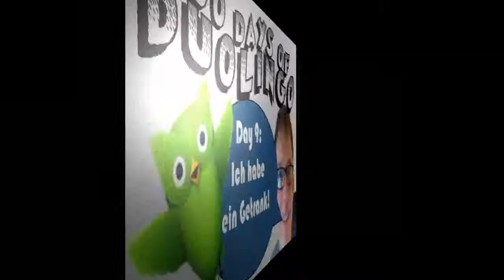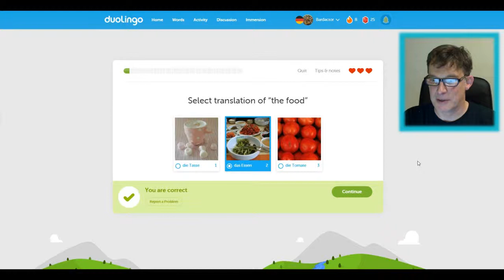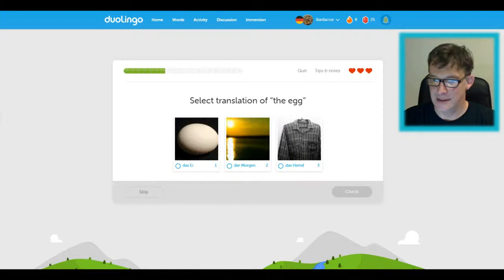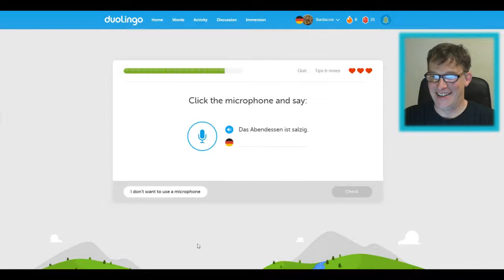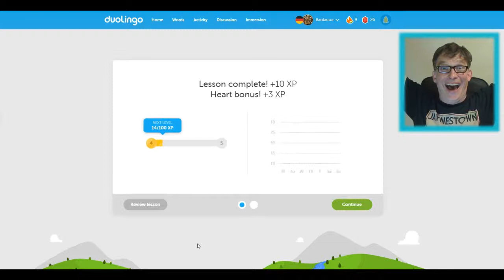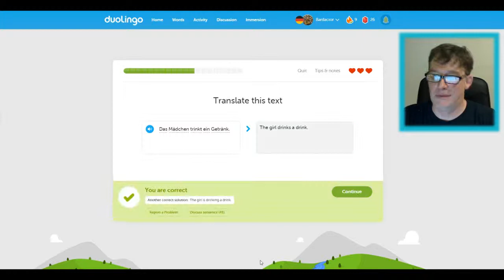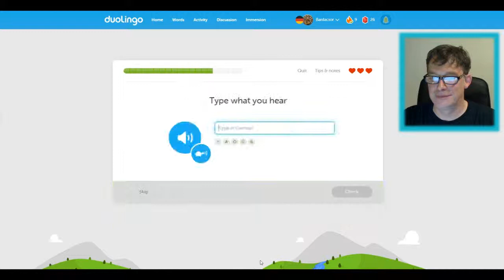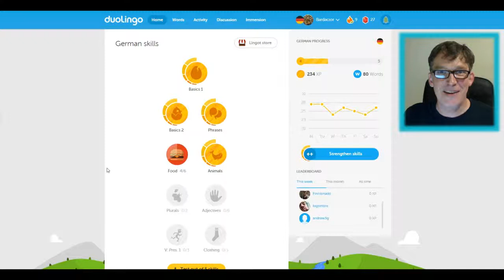Ich habe ein Getrank! - 100 Days of Duolingo: Day 9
All food all the time on this one!  2 Lingots!!!

If you would like to be my friend on Duolingo, just feel free to add me.  Will be happy to give you a shout out!!!  And, of course, you know, friend you back.